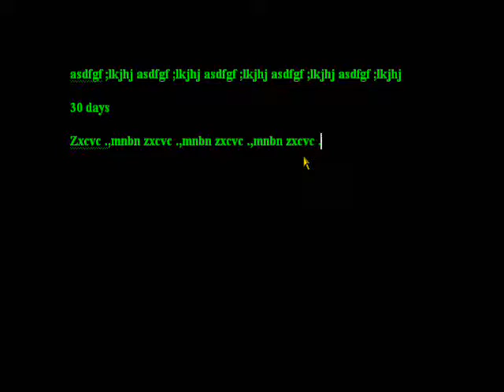How to Learn Typing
When I first started typing, my speed was about one word per minute. But with good technique and instruction of my typing teacher, my speed of typing has become 80 to 90 words per minute. Here, I am telling simple Hindi tips for learning and increasing your speed in typing.